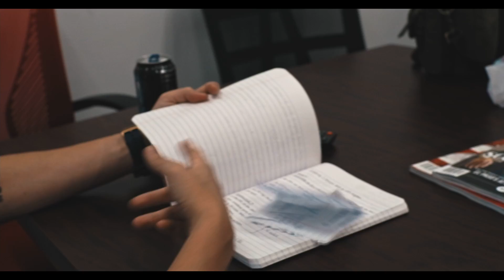Beyond the Sale with Angel Sandoval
behind the scenes and some before and after footage of Beyond the sale